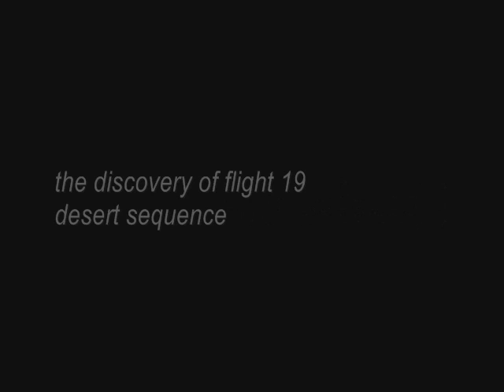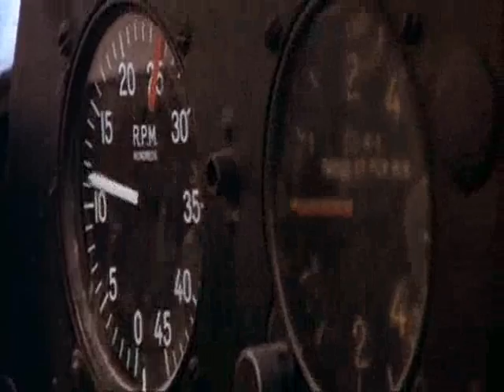the discovery of flight 19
from "Close Encounters of the Third Kind".